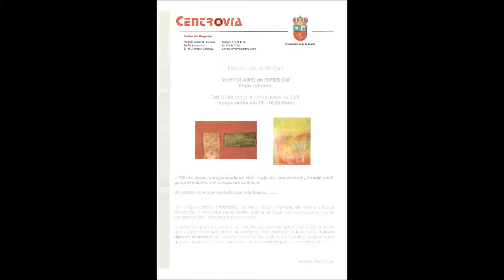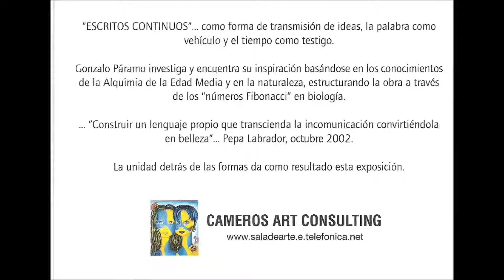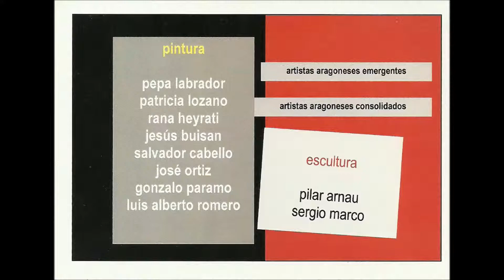2005 Sala de Arte C.A.C.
Cameros Art Consulting is growing and in 2005 opened its own exhibition space in the economic center of Zaragoza, art room, C.A.C. covering an area of 185 m2 and a large annual exhibition calendar. Also follows curating and collaborating on exhibitions in other cities like Granada, Logroño, Pamplona and San Sebastián.